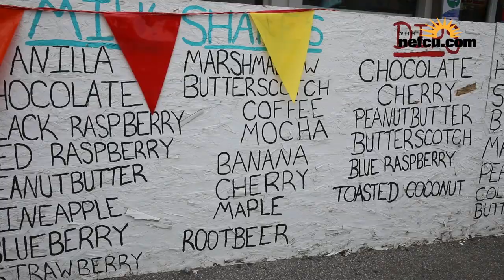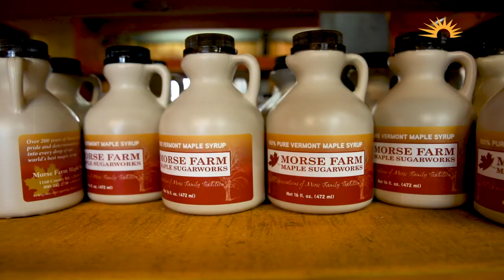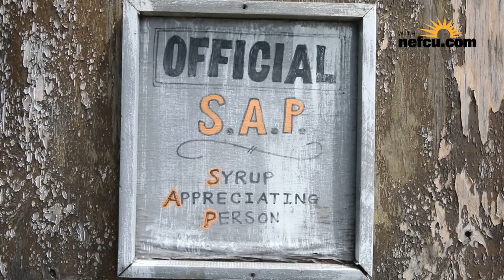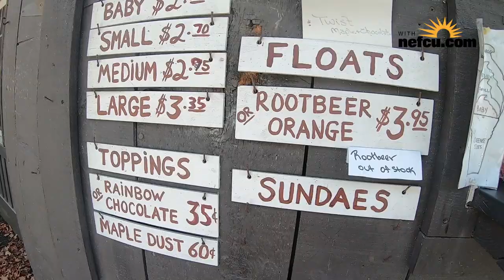Stuck in Vermont -Creemee Tour 4 Stuck in Vermont